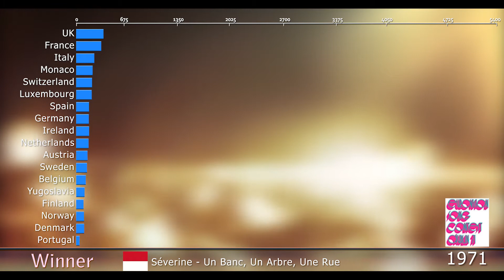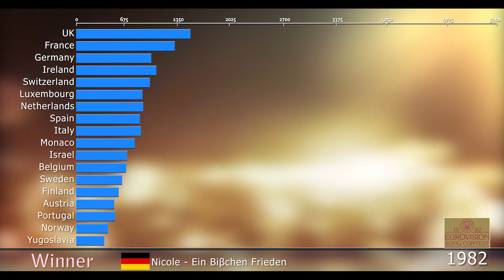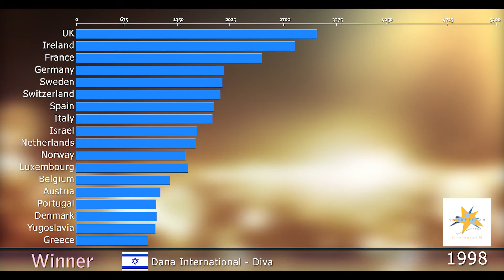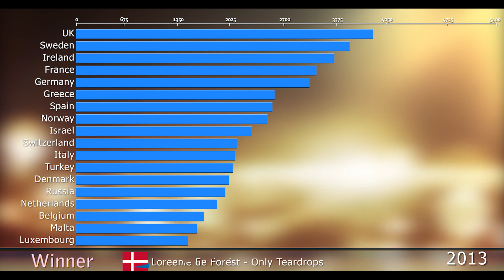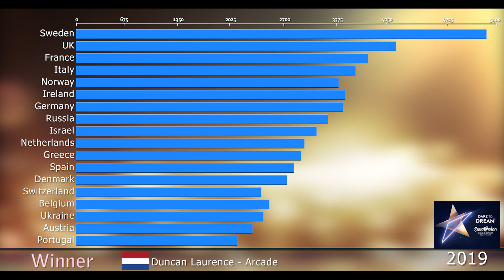Who is the all time winner of eurovision song contest?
What country has received most points for their song thru the years? Watch this video and find out!